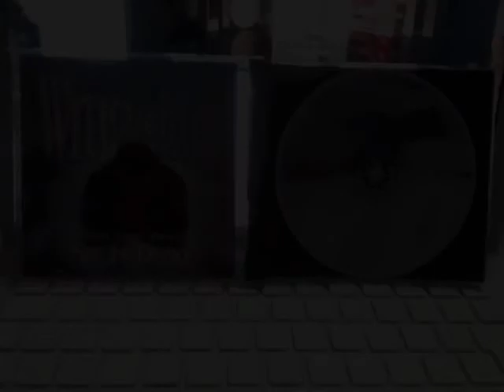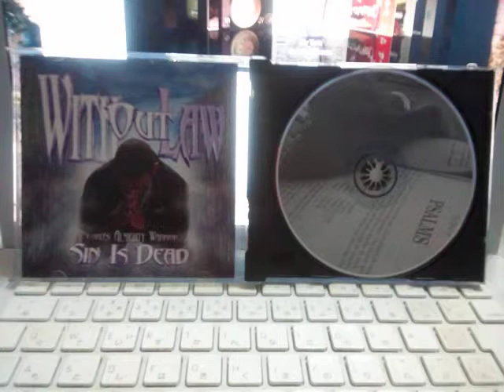Dark World / Lord's Almighty Warrior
With Out Law Sin Is Dead